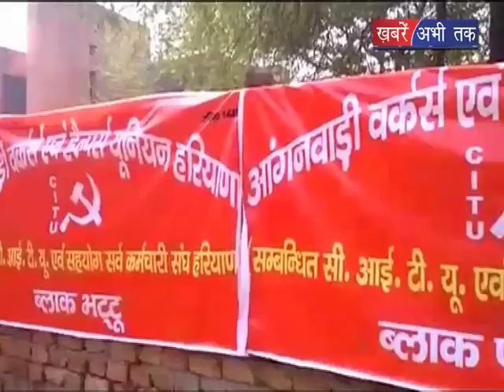हंगामा क्यों है बरपा || Badi Baat || Khabrain Abhi Tak Live